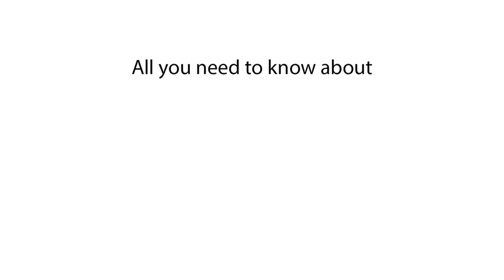Flex queen - meaning | What does Flex queen mean? Slang definition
In this video, we explore the meaning of "Flex queen" and break down its slang definition. Learn how "Flex queen" is used to describe a woman who confidently shows off her achievements, style, or possessions. Discover how "Flex queen" has become a popular term in social media to highlight strong, fashionable women.

Flex queen explained, what is Flex queen, understanding Flex queen, slang meaning of Flex queen. Learn more about the phrase "Flex queen" and how it’s used to describe a woman who flaunts her success or confidence.

What does Flex queen mean?
What is Flex queen?
Flex queen definition
Flex queen explained
Slang meaning of Flex queen
Flex queen slang meaning
Define Flex queen
What does Flex queen mean in slang?